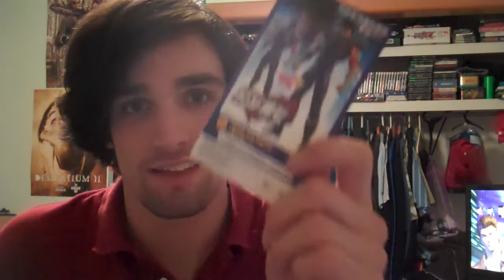Mystery Game Unboxing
So I recently got an import that I was eagerly anticipating, and after finally beating Final Fantasy XIII, I decided to reward you guys and open this bad boy up for you.
What game is it, you ask? Well tune in and find out